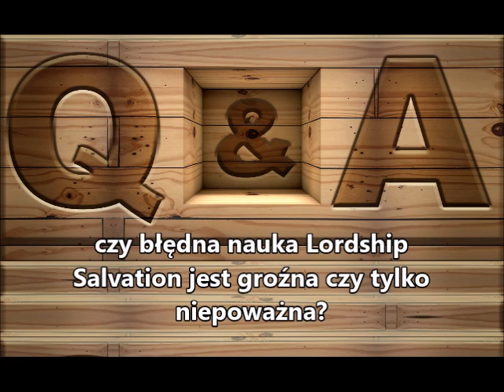Q&A K017 czy błędna nauka Lordship Salvation jest groźna czy tylko niepoważna? Zielone Niwy